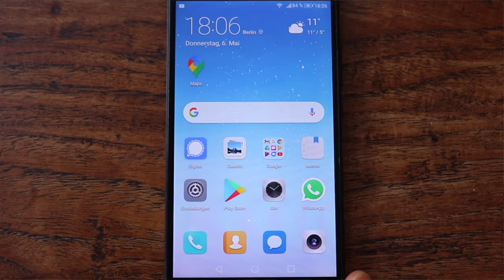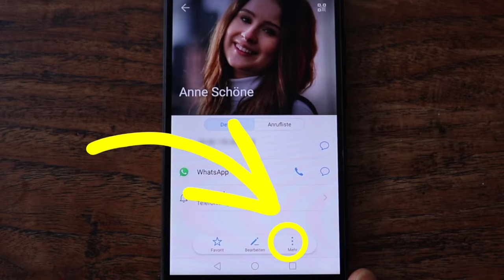Aus WhatsApp Kontakte löschen. Senior*innen Fragen - 20.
Ein Zuschauer hat gefragt, wie man einen Kontakt aus WhatsApp löschen kann. Wenn man die Person in WhatsApp blockiert, erscheint sie leider immer noch in der Namensliste. Hier also das Video mit der Antwort. In WhatsApp werden die Namen nicht gespeichert. Der Name der Person in WhatsApp ist der Name, den Sie selber dieser Person in der App Kontakte gegeben haben. Also wenn die Person Anton heißt und Sie die Person aber als Toni in Ihrer App Kontakte gespeichert haben, dann wird auch Toni in WhatsApp angezeigt. Deshalb reicht es auch nicht aus Personen in der ChatListe zu löschen oder zu blockieren. Sie müssen diese Person in Ihrer App Kontakte löschen. Im Video zeige ich Ihnen alle erforderliche Schritte, um eine Person aus der WhatsApp Namensliste zu löschen.
Viele Spaß mit diesem Video :)

Wenn Sie mir schreiben wollen oder auch Fragen zum Smartphone haben:
Einfach hier unten über die Kommentare oder über meine Webseite:

Sie wollen den Smartphone Kurs für Android oder iPhone Smartphones mitmachen? Klicken Sie oben auf das Logo von FriedeFreudeSmartphone. Hier sehen Sie das komplette Angebot meines YouTube Kanals.
Youtube.com/FriedeFreudeSmartphone
Das Buch zum Smartphonekurs gibt es über die Webseite oder im Buchhandel zu bestellen: